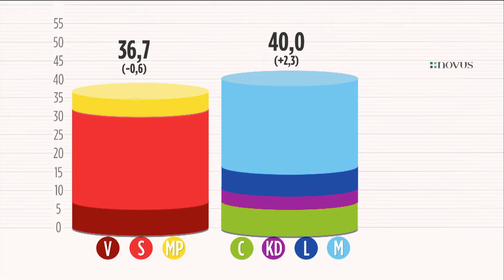M ökar i Nyheternas Novus - Nyheterna (TV4)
Nyheterna i TV4 från 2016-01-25: Moderaterna är vinnare i den senaste väljarbarometern från Novus som presenteras av TV4Nyheterna ikväll. Partiet petar ner Sverigedemokraterna och återtar platsen som Sveriges andra största parti. Anders Pihlblad berättar att samtidigt noterar Socialdemokraterna en ny låg notering, långt under valresultatet.